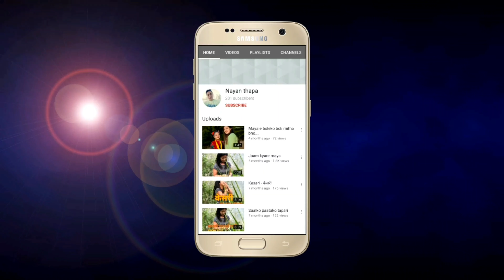Tihar vlog 2077 || Nayan vlog || Guras & Roshan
Tihar vlog 2077 || Bardanda || Syangja || Guras || Roshan || Renuka Thapa || nayan thapa vlog